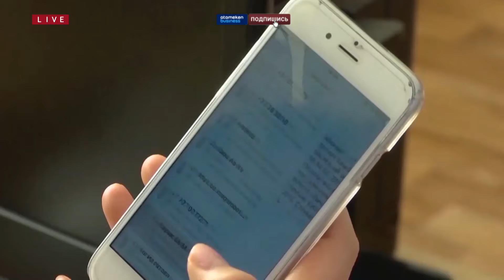Не распространять фейковые новости попросила Министр культуры и информации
Министр культуры и информации Аида Балаева призывает не распространять фейковые новости о паводках. Балаева подчеркнула, что распространение недостоверной информации мешает эффективной работе в условиях ограниченных технических ресурсов, и предупредила о  возможных последствиях.